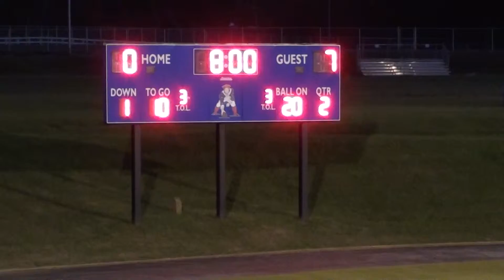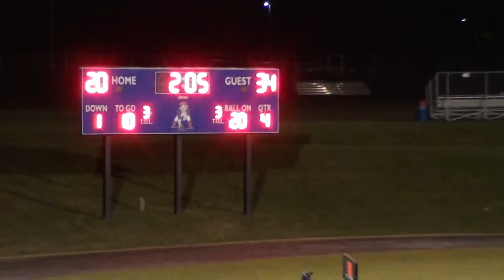SWHS 9th Grade 34 vs Allen County 22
9th Grade SWHS Football